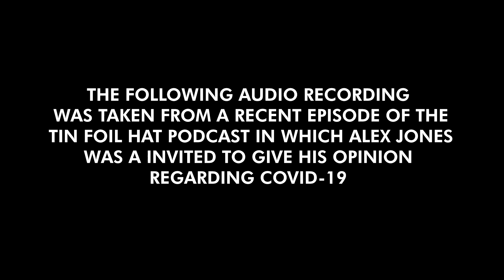A Leveled & Insightful Opinion From Alex Jones Regarding The Circumstances Surrounding Coronavirus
I've never animated or drawn anything in my life, but I felt compelled to make an attempt after listening to the audio in this video. I'm surprised there were so many things I didn't know about this virus or the situation we're currently living.